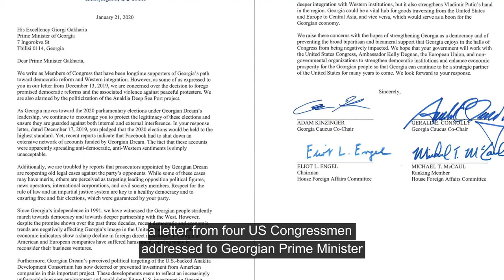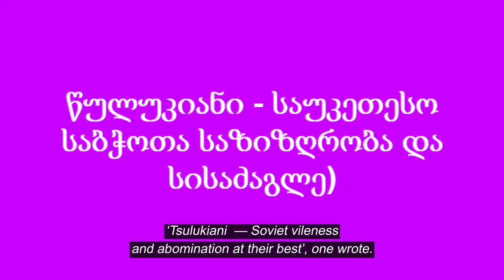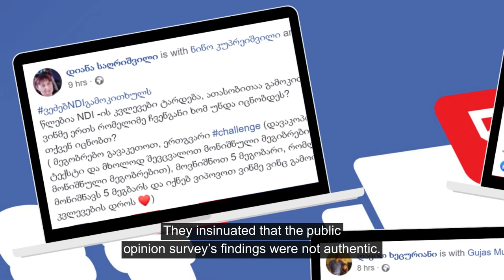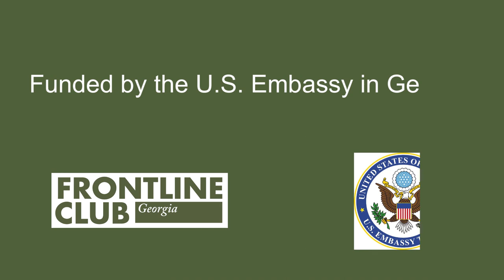News Stories on Social Media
🔹 US Congressmen criticize Georgian PM

🔹 Justice Minister rebuffs criticism

🔹 Georgian Dream, Alliance of Patriots against NDI

Story: Shota Kincha
Video: Dato Chumburidze
Voiceover: Mareh Shervashidze

On Wednesday, the Georgian government published on their official Facebook page a letter from four US Congressmen addressed to Georgian Prime Minister Giorgi Gakharia.

In their letter, Congress members expressed their concern over politically motivated prosecutions, protracted Anaklia port project, and over the Georgian Dream using Facebook to spread 'anti-democratic' and 'anti-Western sentiments'.

Critics of the Georgian government on Facebook, Twitter and Tbilisi Forum were quick to notice pro-government outlets spinning the story again.

‘Only 4 out of 435 members of Congress criticize Georgian Democracy’, pro-government PosTV channel wrote on Facebook.

‘Only four out of 435! So, everything’s just fine?’, one Georgian Facebook user asked in response.

‘Fortunately, four Congressmen is not the same as a position of USA; It's clear that they rely on biased, distorted information from Natsebi [United National Movement party]', another Georgian user wrote on Facebook.

This week, Justice Minister Tea Tsulukiani’s statements at the Parliament became the most debated topic among Georgians on social media.

Tsulukiani recently rejected Public Defender’s critical report on the situation in Georgian prisons.

She also scolded Ombudsman Nino Lomjaria for sending her monitors to prison who according to her, behaved arrogantly and dressed inappropriately.

‘You can't send an employee [to a prison] wearing ripped jeans… Why should a representative of a Public Defender be wearing a Basque beret?’, Tsulukiani wondered.

Some on social media made fun of her stern views about dress code, while others got angry at her.

‘Tsulukiani  — Soviet vileness and abomination at its best’, one wrote.

Georgian ex-Deputy Defence Minister and government critic Anna Dolidze, like others, considered Tsulukiani’s statements to be a deliberate distraction.

‘@Ombudsman_Geo reported that criminal authorities and Thieves in Law have returned to Georgian prisons, collecting money from inmates and pressuring them. @Justice_geo Tsulukiani responded with personal attacks and sarcasm. What a shame!’, Dolidze tweeted on Wednesday.

Soon after Tsulukiani confronted Nino Lomjaria in the Parliament, the Georgian Public Defender became a target of pro-government pages on Facebook.

The ruling party in Georgia once again doubted the polls commissioned by the National Democratic Institute (NDI), calling the survey ‘biased’.

The Chair of Georgian Dream Bidzina Ivanishvili ended up among the least popular politicians.

After polls suggested a steady decline of trust in government and state institutions among Georgians, pro-government TV channel Imedi went after NDI and CRRC.

Meanwhile, several pages and personal accounts on Facebook started an online ‘challenge’ to find at least one Georgian among their contacts who had been surveyed by NDI.

They insinuated that the public opinion survey’s findings were not authentic.

Irma Inashvili, the leader anti-liberal opposition group Alliance of Patriots, went even further, demanding NDI’s Director Laura Thornton be investigated.

‘Activities carried out by NDI and IRI Tbilisi offices and their local partners have become our state’s security problem’, Inashvili wrote on her Facebook page.

On Wednesday, she also announced a protest rally in front of the US Embassy in Tbilisi.